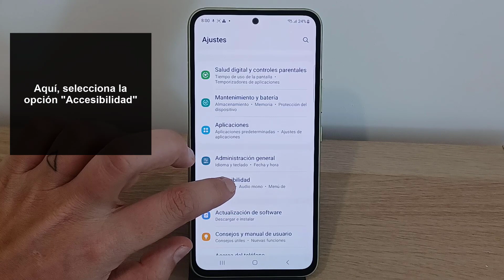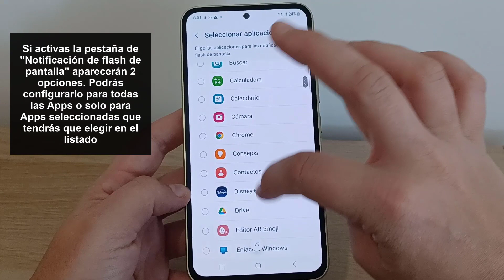Cómo poner luz de notificación en Samsung Galaxy A54 y A34 | Configurar Samsung A54 y A34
Solvetic te enseña cómo poner luz de notificación en Samsung Galaxy A54 y A34 Para que esta aparezca cuando recibas notificaciones en el celular. ▶️ 𝗧𝗢𝗗𝗢 𝗦𝗢𝗕𝗥𝗘 𝗦𝗔𝗠𝗦𝗨𝗡𝗚 𝗚𝗔𝗟𝗔𝗫𝗬 𝗔𝟱𝟰 𝗬 𝗔𝟯𝟰 Aprender a configurar Samsung Galaxy A54 y A34

¿Quieres saber cómo poner luz de notificación en Samsung Galaxy A54 y A34 ? En el siguiente vídeo podrás ver todos los pasos que debes seguir para saber cómo poner luz de notificación en Samsung Galaxy A54 y A34 de manera detallada paso a paso, para que luzca tu teléfono cuando recibas un aviso.

En este vídeo podrás ver:
- Poner luz de notificación en Samsung Galaxy A34
- Poner luz de notificación en Samsung Galaxy A54